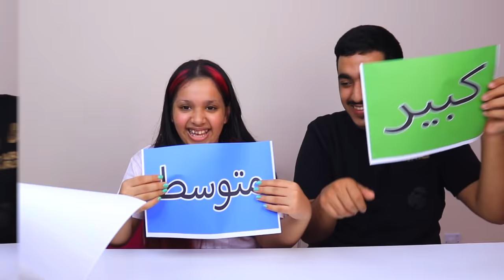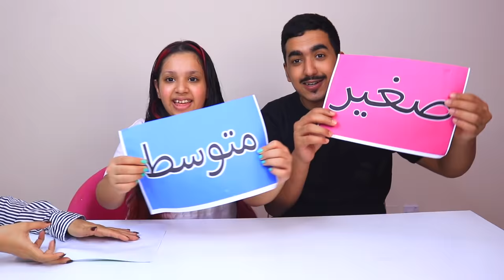बड़ा vs छोटा स्पून फ़ूड चैलेंज